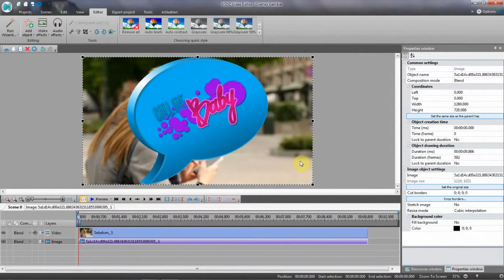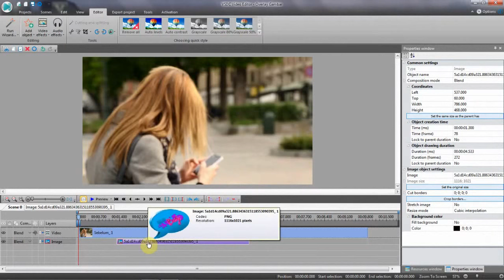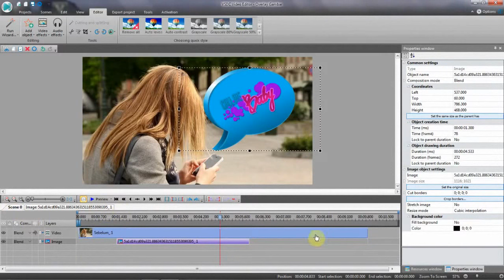Cara Menambahkan Gambar Overlay Pada Video | Membuat Overlay Video - Tutorial VSDC #7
Kembali pada kesempatan kali ini, Simple Channel kembali berbagi video belajar edit video. Dimana sekarang membahas tentang cara menambahkan gambar ke dalam video atau menyisipkan gambar ke dalam video.

Pada video yang berjudul: "Cara Menambahkan Gambar Overlay Pada Video | Belajar Edit Video Overlay -  Tutorial VSDC #7" berisikan materi pembahasan menambahkan / menyisipkan gambar ke dalam video dengan cara overlay menggunakan VSDC.

Dimana gambar ini bisa berguna untuk banyak hal, mulai dari menambahkan nuansa tertentu hingga menegaskan suatu maksud tertentu di dalam video. Cara melakukannyapun sangat mudah, langsung saja simak panduannya pada vdieo tutorial VSDC bagian ke 7 ini.

Bagi yang belum mengetahui VSDC adalah software editing video gratis, tanpa watermark. Meskipun gratis VSDC memiliki fitur yang mumpuni untuk dihandalkan dalam mengedit video, untuk mendapatkan VSDC silahkanlihat video

Terima Kasih